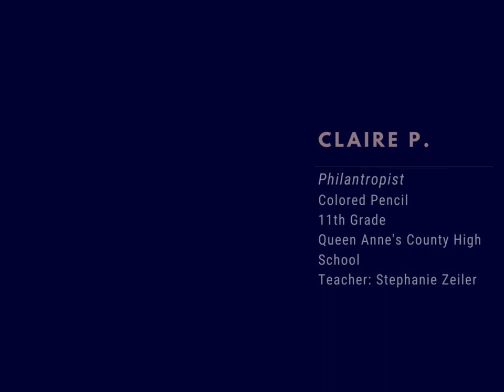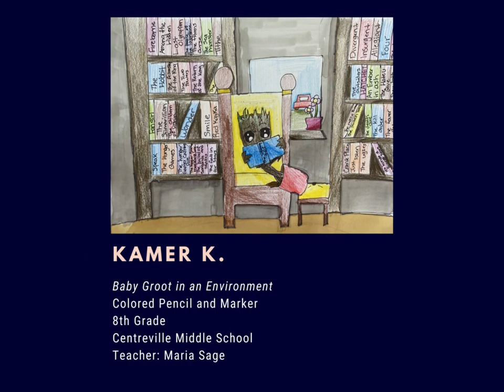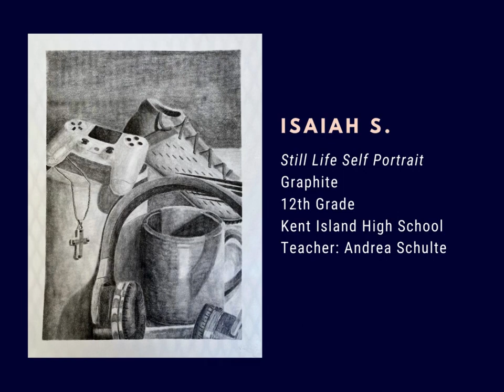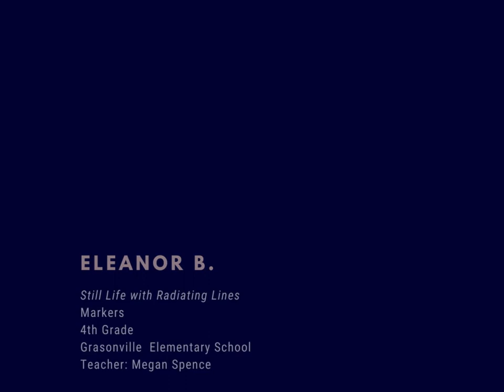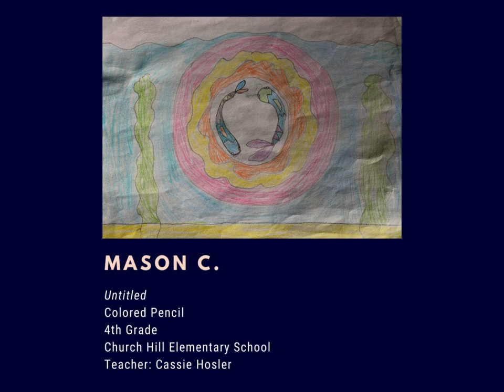KIFA Student Showcase 2021